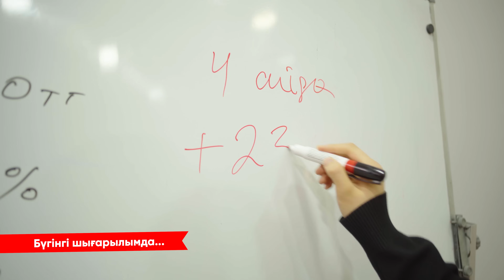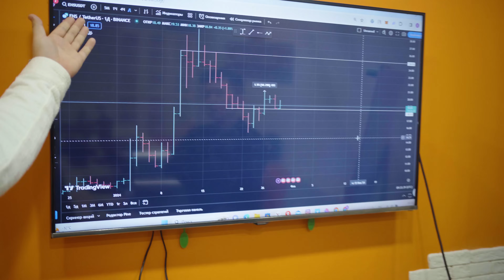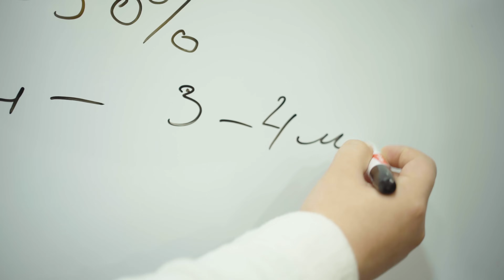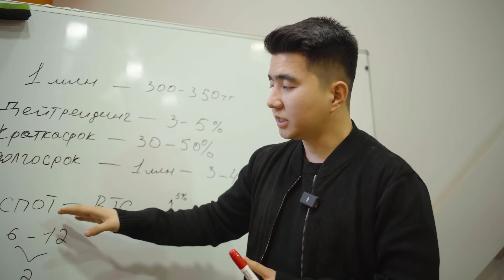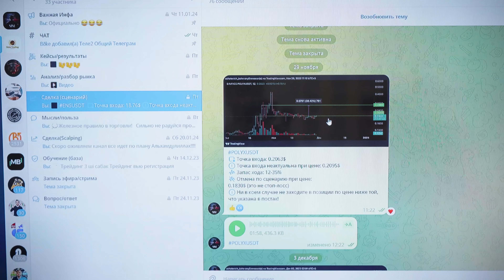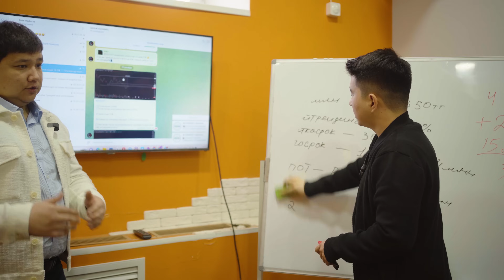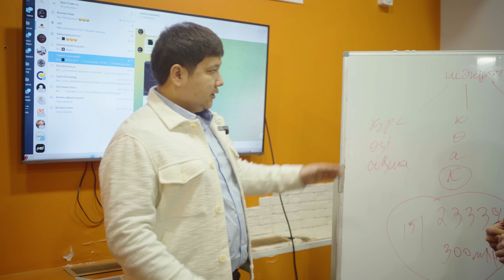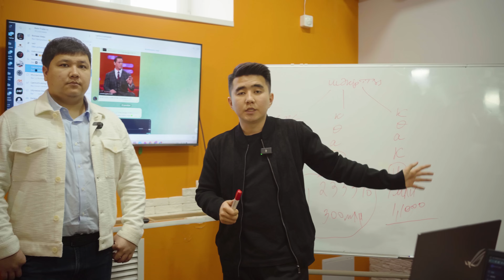Конкурент жоқ, риск жоқ, налог төлемейтін бизнес. Спотовый сауда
Толық ақпарат алу үшін

00:00 анонс

3:30 арзанға алып қымбатқа сатамыз

5:00 риск жоқ

11:10 ақша жоқ болып тұрса, қандай жолы бар

13:00 ронолдо жарнама жасап жатыр

18:13 телеграм канал

21:30 Танысымыз 2 аптада 3 млн тапты